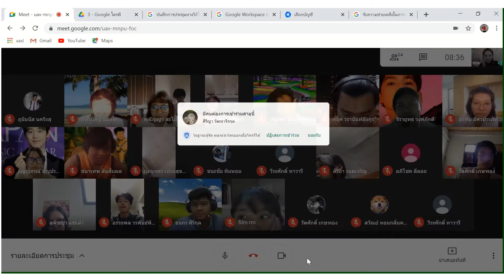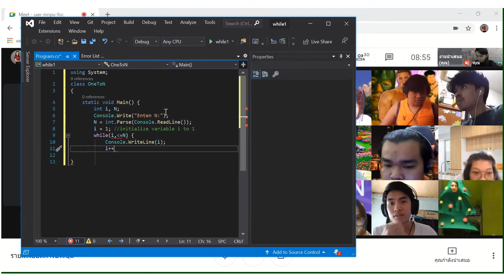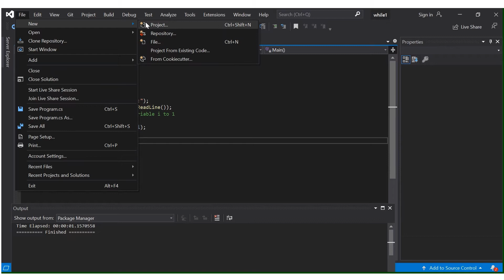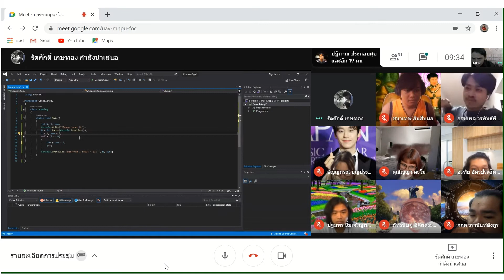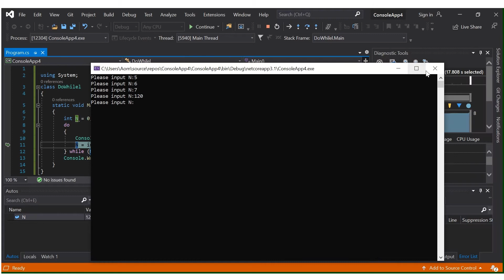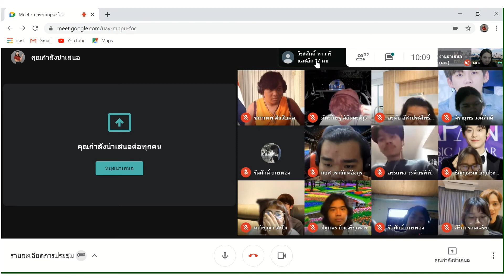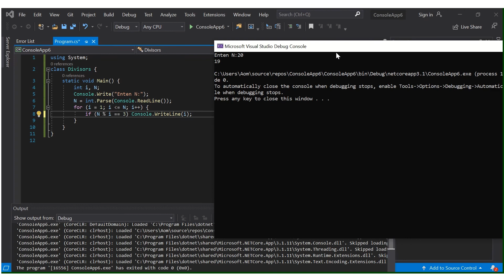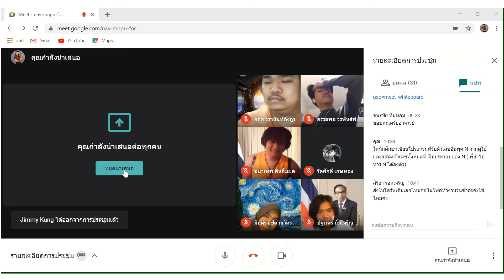เรื่องการวนซ้ำ เช้า